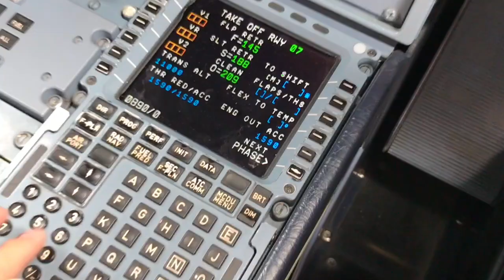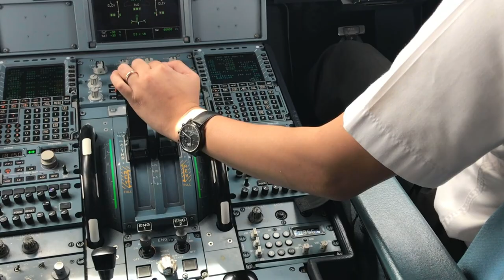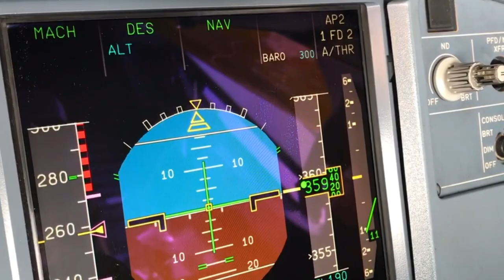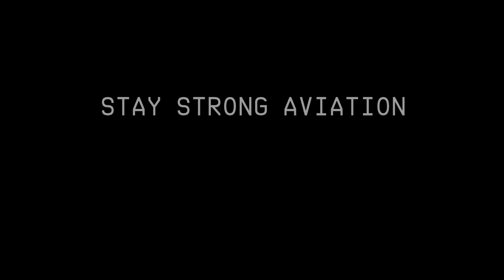AIRBUS A320 | HD Cockpit Scenes | Dream Realised - Life As An Airline Pilot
Airbus A320. Simply sharing the best office view, in the world.

xin chào, hy vọng bạn thích video, chia sẻ với bạn chế độ xem tốt nhất trên thế giới

Soundtrack : Audiomachine - The New Earth
No hand held footage below 20,000ft.
During sterile cockpit operations, footage filmed from a camera mounted with a suction cup or from the 3rd occupant seat.

Thưởng thức !